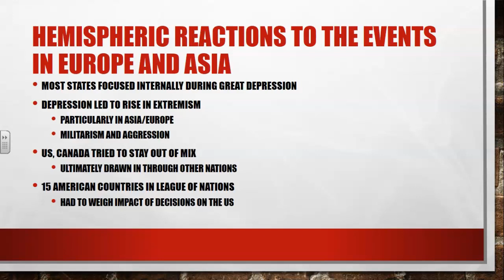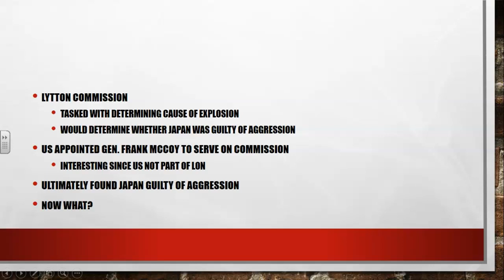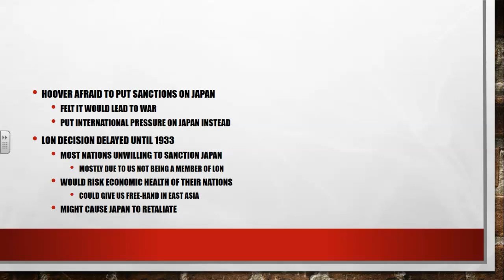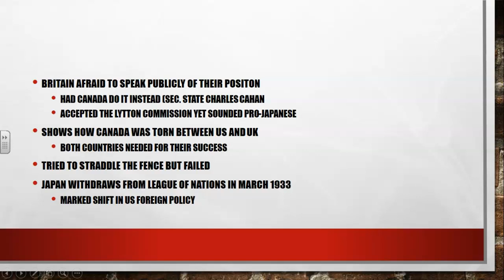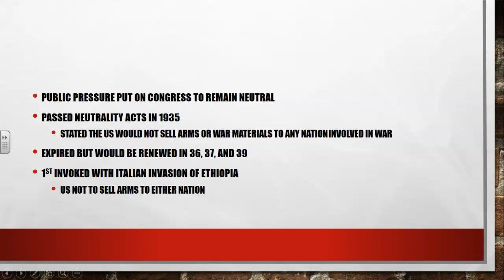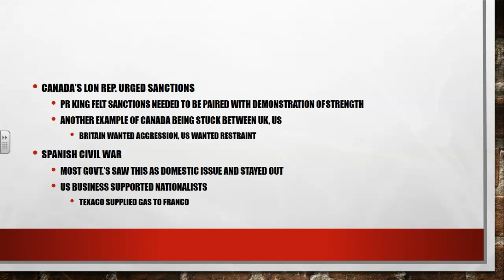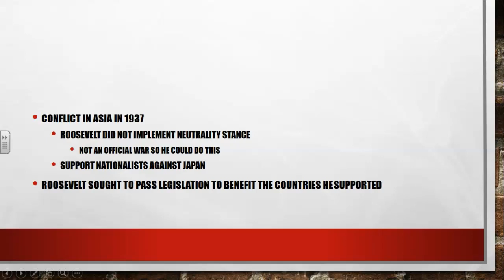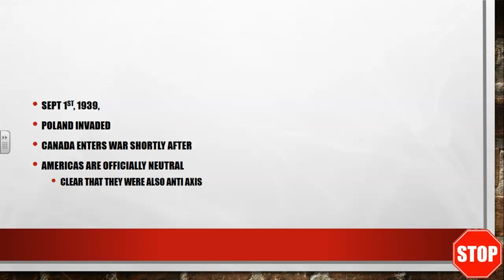WWII in the Americas: Hemispheric Reactions to the Events in Europe and Asia